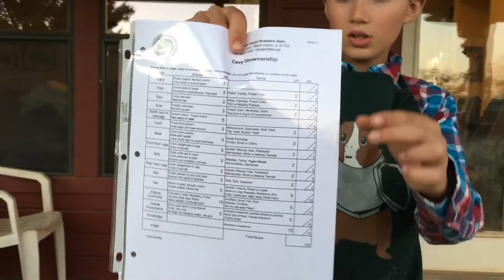Cavy Showmanship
Luke and Neil explain Cavy Showmanship